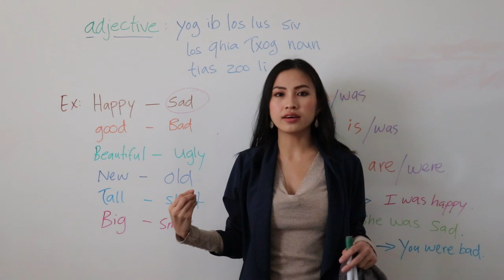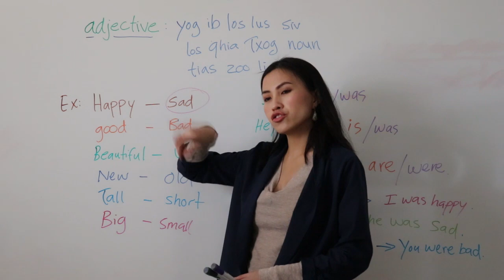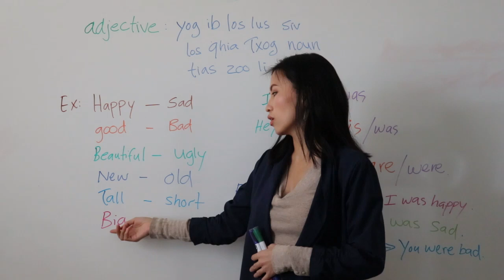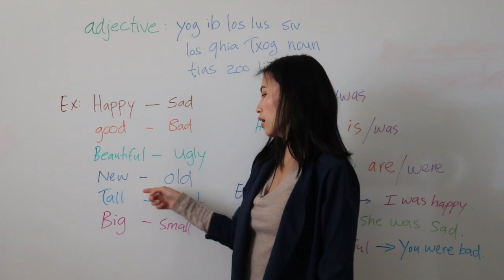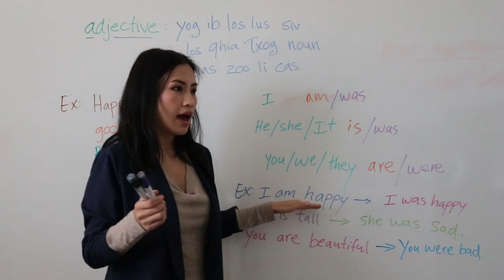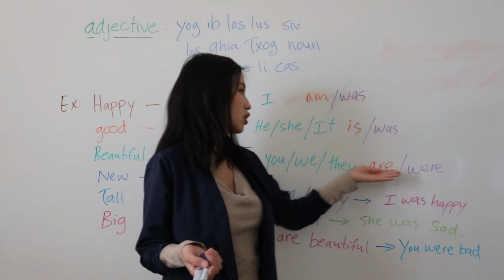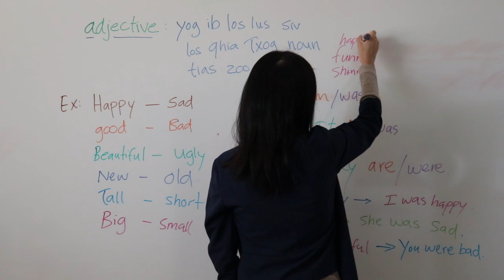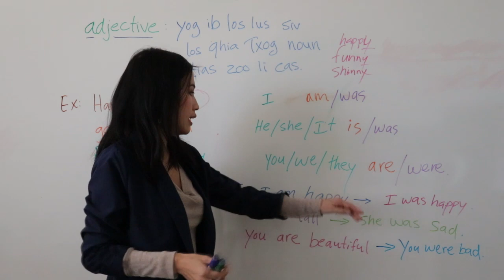Adjective lub luag hauj lwm yog ab tsi? Qib-9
adjective yog txhua2 los lus siv los qhia txog noun tias zoo li cas, yog Koj tsis paub yus noun yog ab tsi Koj mus saib hauv kuv qhov channel kuv qhia rau hauv. Adjective siv los qhia txog txhua2 khoom tsuav yog noun xwb los sis muaj pab muaj pawg xwb.

example ntawm adjective:  Funny, adorable, attractive, lonely, sensitive, good, bad, tall, bright...tseem muaj ntxiv thiab peb ma kawm tom ntej no ntxiv.